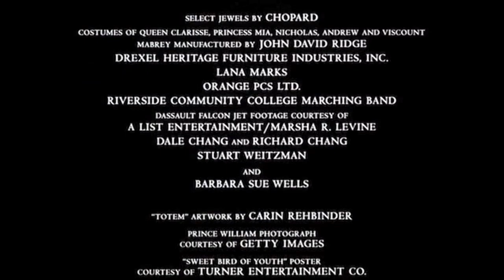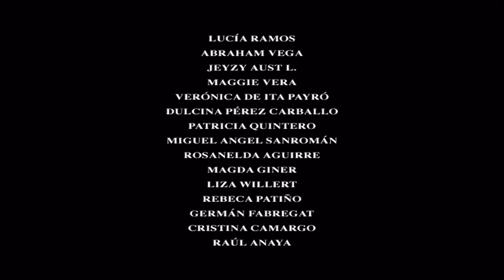Cierre DVD El Diario de La Princesa 2 2004 (Argentina)